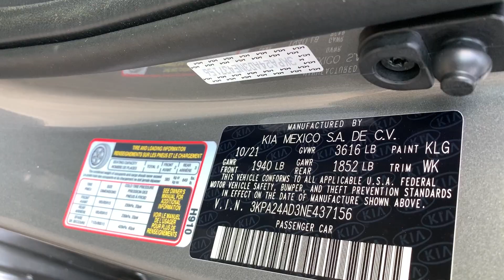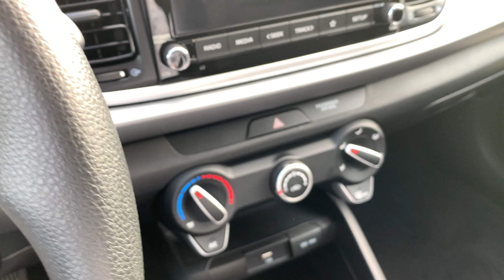Interior 2022 Kia Rio S 1.6L 4 Cylinder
2022 Kia Rio
... Continued

Interior & Equipment
Take a seat in the Rio’s stylish and spacious cabin, with comfort that’s personalized to you. Settle in with plush seating, steering wheel mounted audio controls, and available automatic temperature control. The rest of your essential controls are close within reach via the standard 8.0-inch touch-screen display.